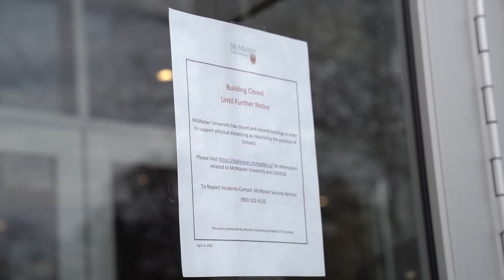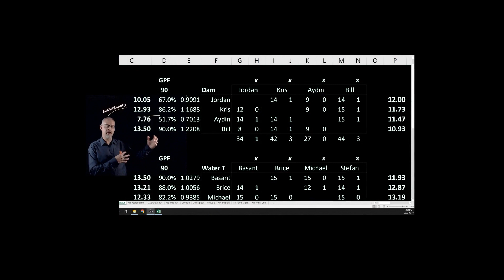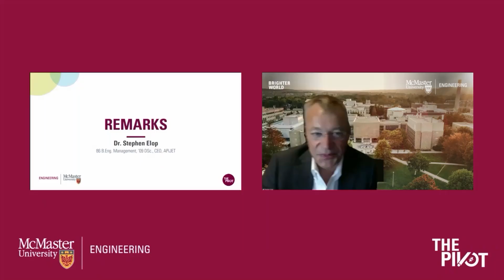Year-in-Review | McMaster Engineering Highlights 2020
From pivoting 150+ labs online to winning a $28 M research grant, 2020 proved resilience is in our DNA. This fast-paced reel spotlights student design wins, pandemic PPE projects, and alumni volunteering across the globe. See why McMaster remains a Top Engineering Faculty in Canada even under unprecedented challenges.